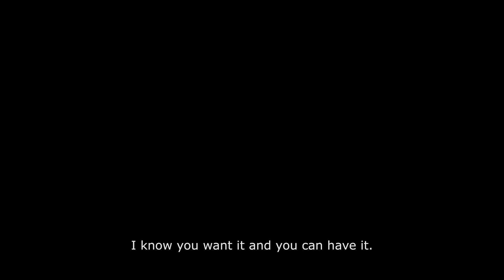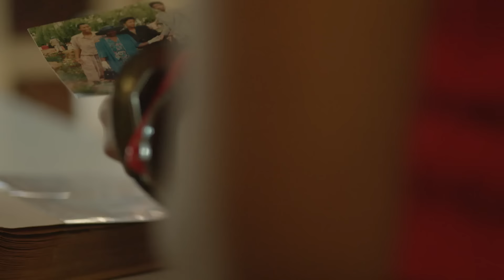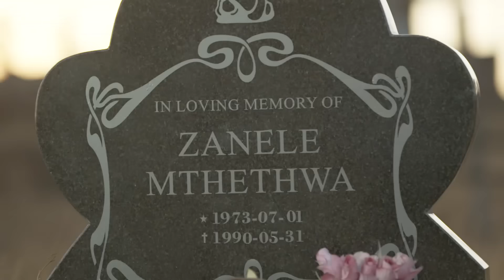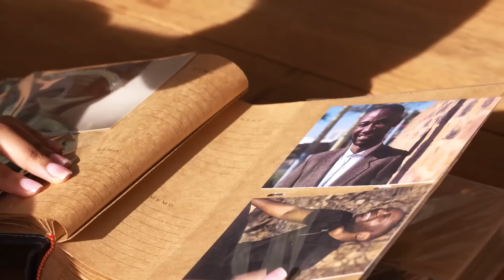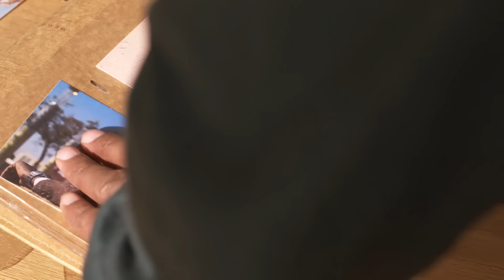The Herd Season 1 Episode 1 Full Episode | Showmax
Season 2 of The Herd has just started, but don't worry if you need to catch up, you can binge watch the whole of Mzansi Magic's The Herd Season 1 on Showmax.

Love, power and the pursuit of material wealth can drive a man to sacrifice his soul. The Herd, a drama with an enigmatic supernatural storyline, will explore the extent to which people will go to obtain their heart’s desires.

Starring Sello Maake Ka Ncube, Winnie Ntshaba and Peter Mashigo, TheHerd will keep you in suspense.